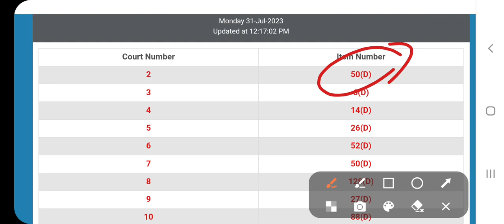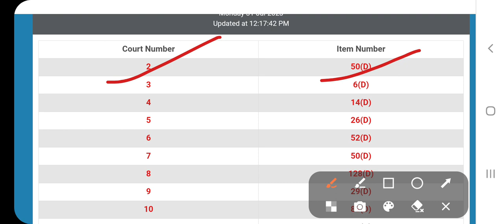31 july final hearing update !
raj high court ldc case update